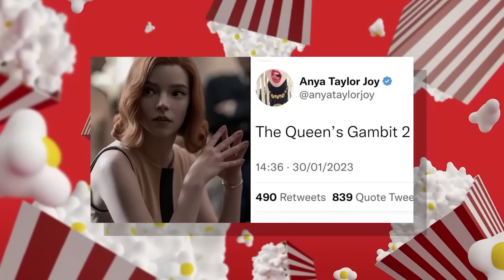¡La NUEVA FASE de DC en CINE! | Anya Taylor Joy HACKEADA | THE LAST OF US 2